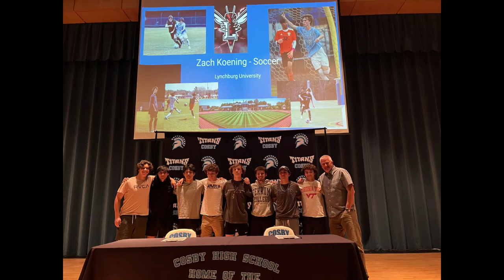Cosby High School Soccer 2022